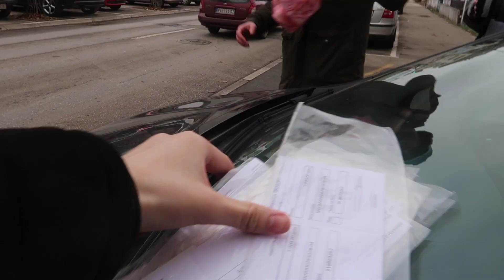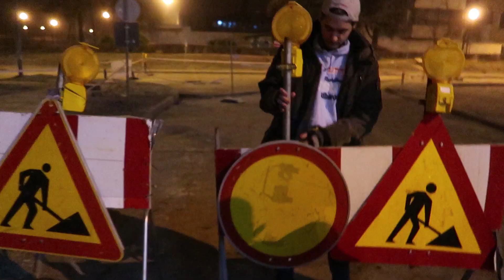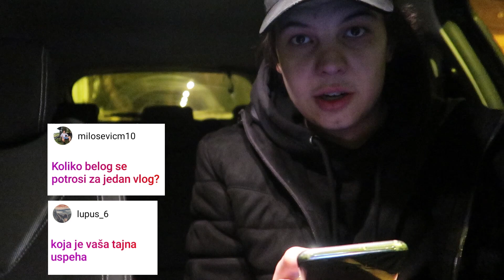NA ČIJOJ SMO STRANI, BAKA ILI VOYAGE (Q&A)